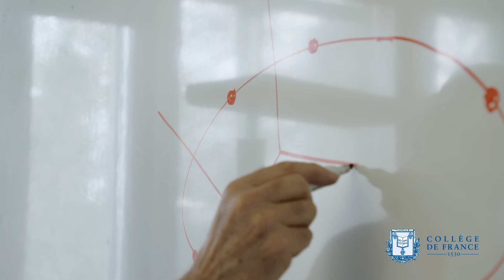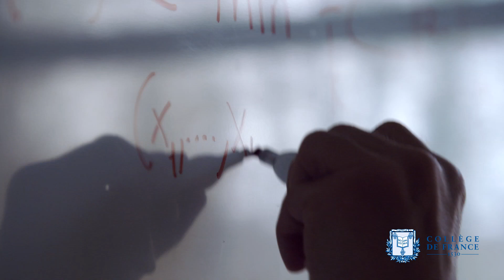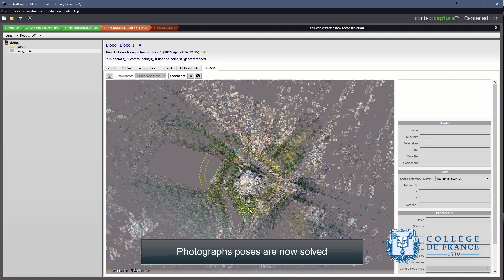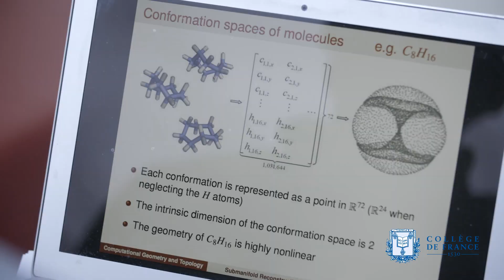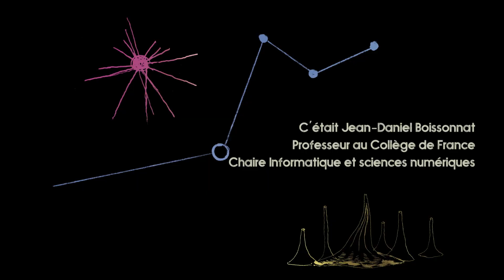Géométrie algorithmique : données, modèles, programmes - Jean-Daniel Boissonnat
Jean-Daniel Boissonnat, professeur invité sur la chaire Informatique et sciences numériques (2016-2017), présente son cours : Géométrie algorithmique : données, modèles, programmes.

Le monde numérique n’est maintenant plus limité au texte, au son et aux images, et les représentations numériques de formes tridimensionnelles jouent un rôle central dans de très nombreux domaines. Citons, parmi bien d’autres, l’ingénierie, la cartographie, le cinéma et les jeux vidéo, l’architecture, la préservation du patrimoine culturel, l’exploration pétrolière, la médecine ou encore la conception de médicaments. On peut aujourd’hui modéliser les formes complexes de la nature de l’échelle microscopique à l’échelle astronomique, les statues de Michel-Ange ou des villes. Les formes qu’on peut représenter sur un ordinateur sont très variées et les données 3D qu’il faut traiter sont énormes. La conception d’algorithmes efficaces et l’étude de leur complexité est critique. C’est le sujet de la géométrie algorithmique.

Dans une première partie, ce cours étudie les interactions entre géométrie et calcul, et étudie de manière systématique plusieurs structures géométriques fondamentales du point de vue algorithmique. Les algorithmes probabilistes jouent un rôle central et les questions de robustesse et de précision numérique sont discutées. Il faut s’appuyer sur des modèles de calcul suffisamment simples pour permettre d’effectuer les analyses mais suffisamment réalistes pour que celles-ci soient utiles en pratique.

Dans une deuxième partie, on s’intéresse à la représentation des formes géométriques qu’on peut maintenant numériser. Comment construire des modèles informatiques de ces formes complexes et garantir la qualité des approximations‹ ? Le cours s’intéresse d’abord aux maillages des surfaces dans l’espace tridimensionnel puis aborde le cas des objets de plus grandes dimensions qui posent des questions de nature topologique et algorithmique nouvelles. On peut alors développer les techniques de la géométrie algorithmique pour aborder l’analyse de données d’un point de vue géométrique original et fécond.